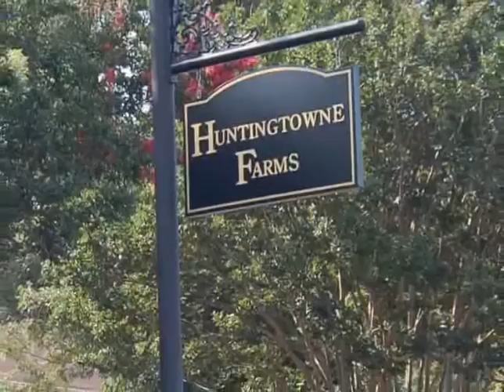3200 GoneAway Road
GREAT PRICE, GREAT LOCATION!All hardwoods just refinished and beautiful!Fresh paint with updated colors, new fans,New appliances and brushed nickel in kitchen.Large backyard and patio for entertaining and plenty large for a pool! Large bedrooms and family room. Great location to uptown and shopping. The work has been done for you--move in condition.Best value in Huntingtowne Farms!